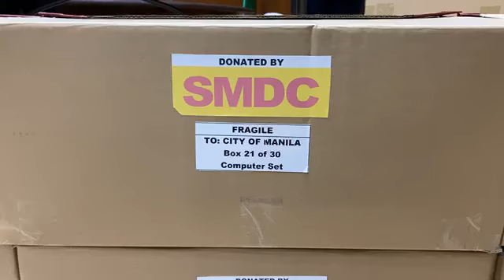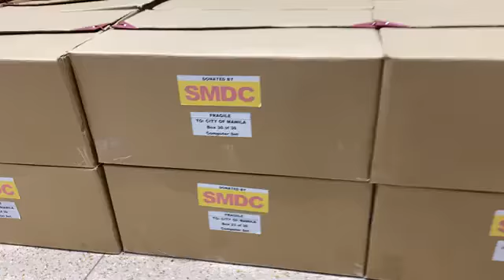Wow may bagong donations naman.weekly nlng hindi nwawalan ng donations | Mayor Isko Moreno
Turnover of 30 computer sets from SMDC

LIVE UPDATES